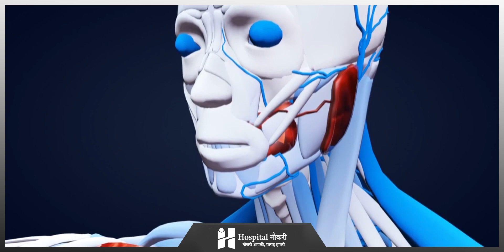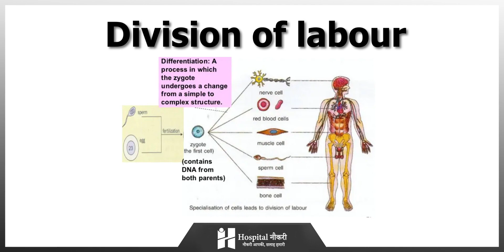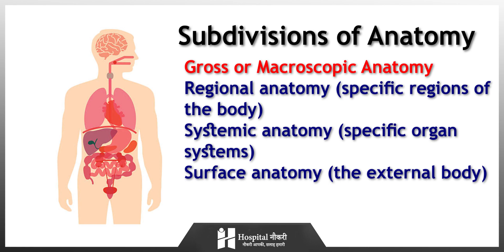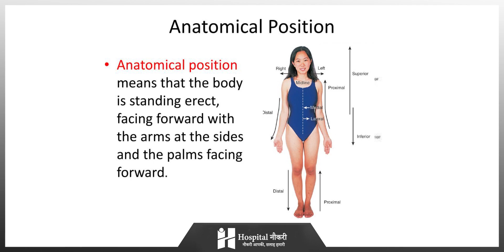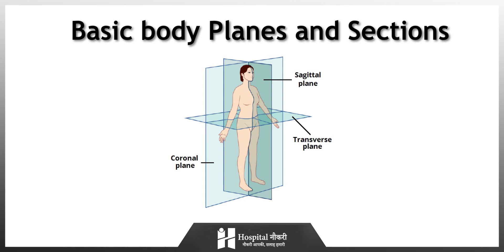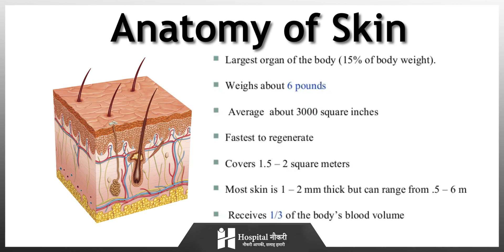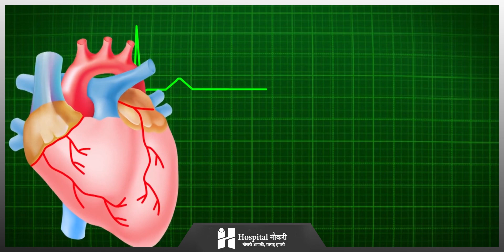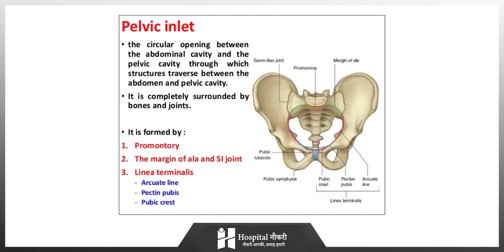Introduction to Anatomy in Hindi || CET Exam || AVBMU || Hospital Naukri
अगर आप  Nursing Entrance Exam की तैयारी करना चाहते हैं, तो आपको बता दें की इस प्रवेश परीक्षा में Introduction to Anatomy कोर्स के Question पूछे जाते हैं।